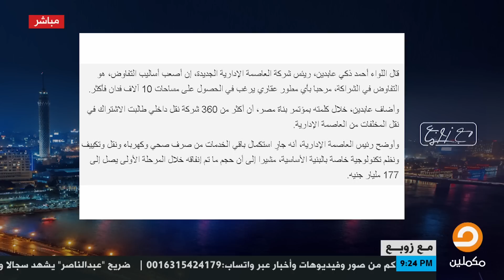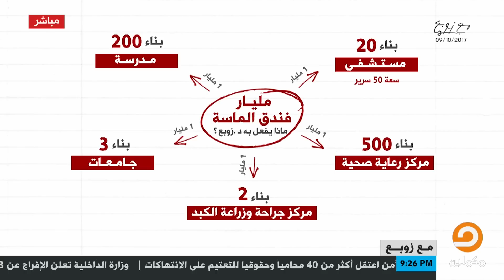زوبع يعدد كوارث السيسي في مصر ويسأل: هل دي شائعات أم حقائق ؟